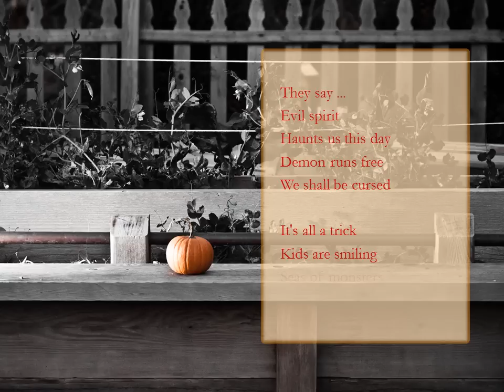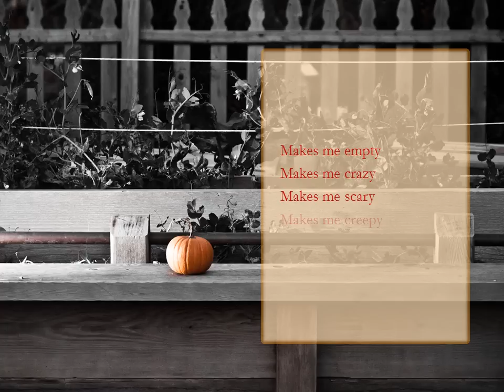littleman in C Major - Halloween Girl (original song)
Halloween Girl

They say ...
Evil spirit
Haunts us this day
Demon runs free
We shall be cursed

That's all a trick
Kids are smiling
Seas of monsters
You just stand out

You make ...
Halloween less scary baby
Halloween less creepy baby
Halloween less eerie baby
Halloween with you girl

Halloween more happy baby
Halloween more pretty baby
Halloween more merry baby
Halloween without you

Halloween is scary baby
Halloween is creepy baby
Halloween is eerie baby

Halloween without you

Makes me empty
Makes me crazy
Makes me scary
Makes me creepy
Freaks me out